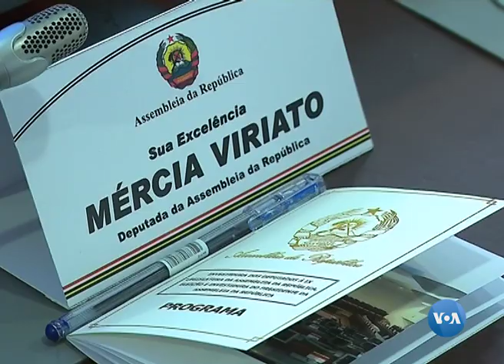Mércia, de menina renegada a deputada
Mércia Viriato, deputada eleita pela Frelimo no circulo eleitoral de Tete sob proposta do Presidente Filipe Nyusi, tomou posse hoje, 13 de janeiro, com outros deputados em Maputo, Moçambique, e promete trabalhar em prol de pessoas com deficiência.